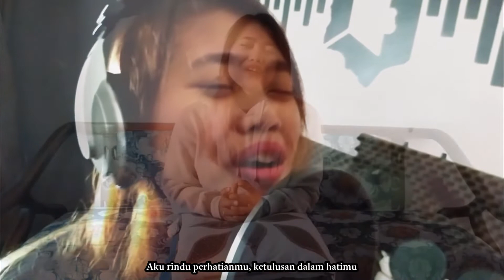(COVER) Anneth - Tetap Untukmu by Diah Setengah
Sebenarnya ini lagu sudah lama dibuat covernya sih . Selamat mendengarkan, pokoknya enjoy listening!

Original Song by Anneth
Audio Recorded & Mastered by Distorshit Music